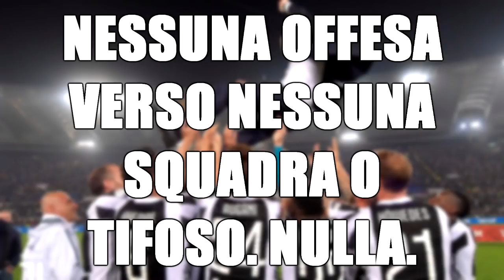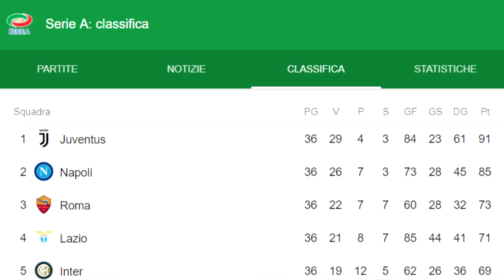Juventus, settimo Scudetto consecutivo! Allegri, quarto double bianconero! [Luca Racconta]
Campioni d'Italia, ora è ufficiale.
Era nell'aria da almeno 7 giorni, ma la matematica ancora non ci dava pienamente ragione.
Francamente era quasi impossibile perderlo dopo il pareggio del Napoli con il Torino (che sta continuando ad onorare la Serie A facendo punti pesanti contro chi ne ha bisogno), eppure il quarto tricolore di fila per Allegri era rimasto virtuale.
Fino a ieri sera. Fino al fischio finale di uno 0-0 con la Roma, con entrambe le squadre che non avevano bisogno di accelerare per portare a casa il risultato.
Eppure, nonostante tutto, a qualcuno ancora non va giù la guida tecnica di Max.
In questo video speciale (4 anni oggi che sono su YouTube) provo a fare una panoramica generale degli ultimi 4 anni di Serie A, con focus speciale su questo Scudetto.
Il più bello della mia vita, dopo quello del 2011/12.
Buona visione!